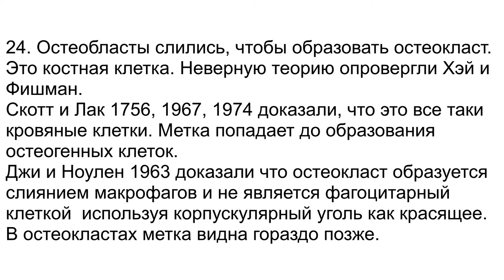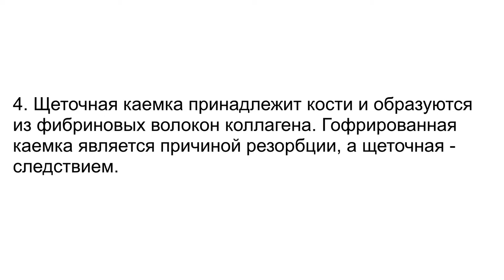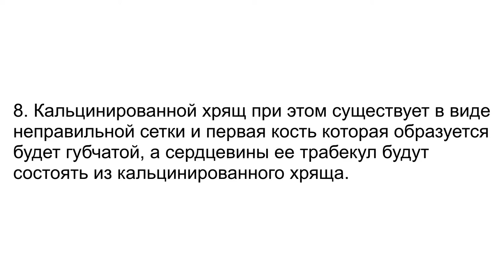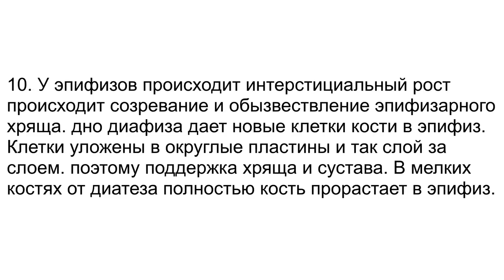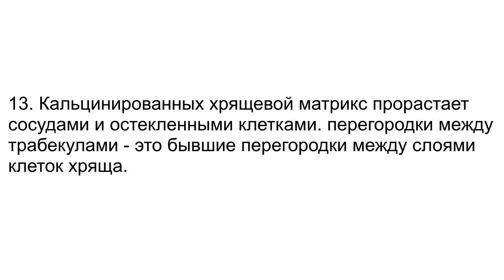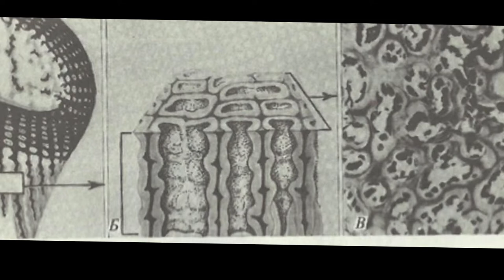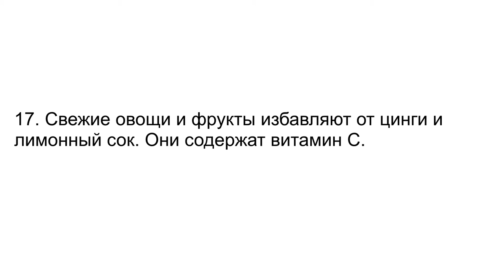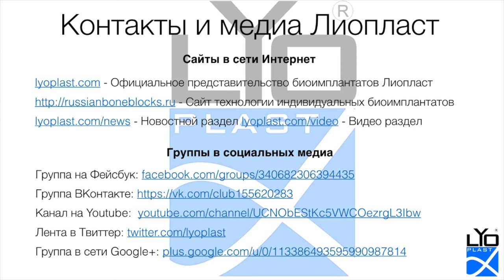18 мая Выбор стратегии и тактики лечения 1 8